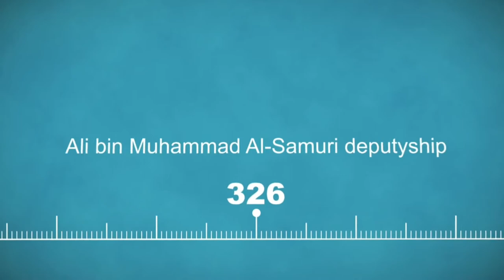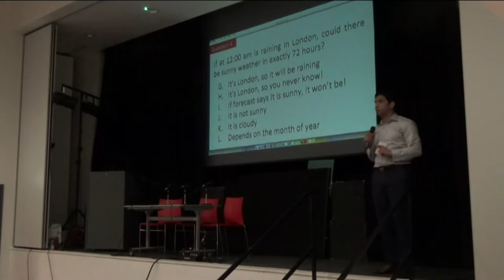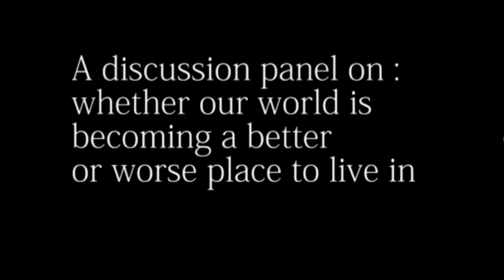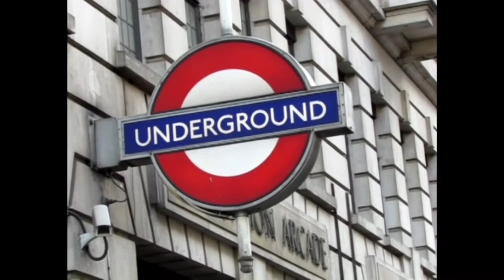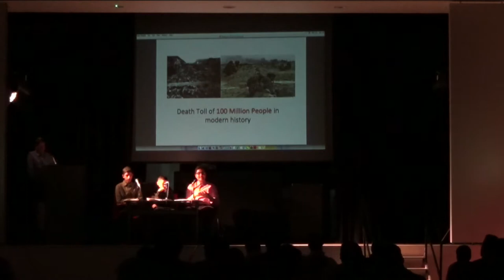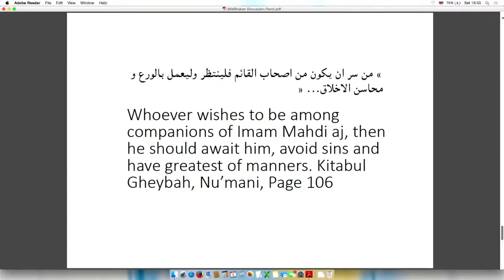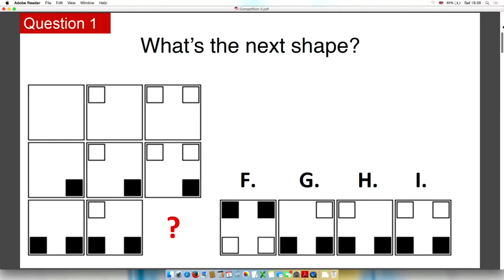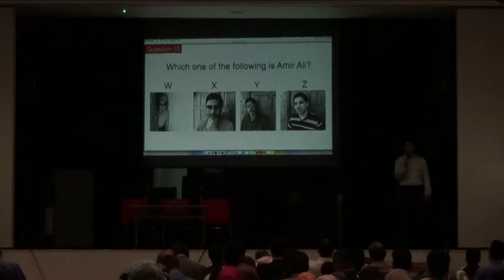Mid Shaban English - 2015